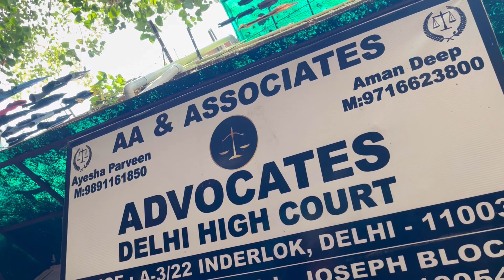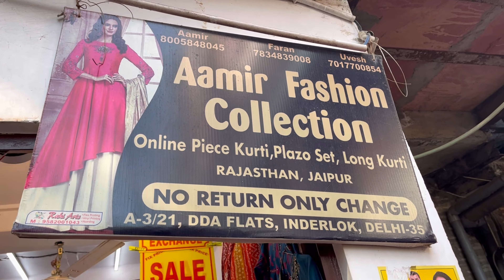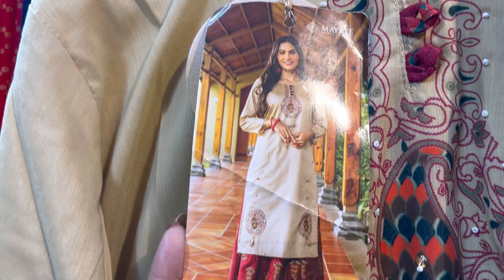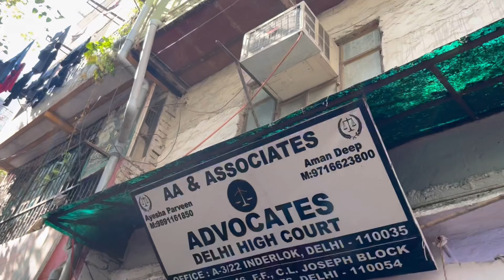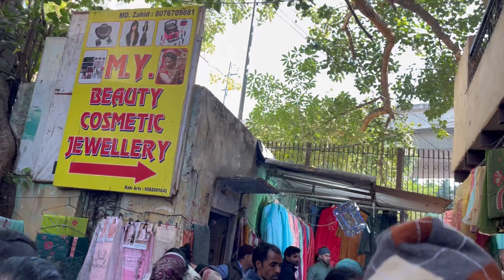इंद्रलोक मार्केट मे लगा ट्रेंडिंग सूट-साड़ी मेला!Inderlok Market Delhi|Inderlok Thursday Market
Hey everyone❤️

@Pooja delhi